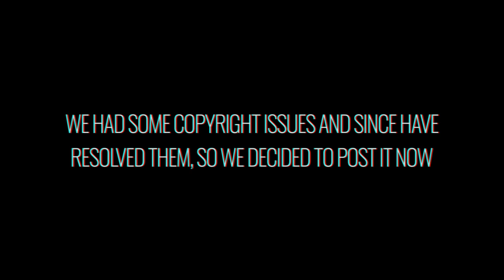INSANE FOOTAGE THAT I NEVER RELEASED! || Tristyn Lee Trains W/ Braedon Lee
Follow CHIMERA on Instagram I hope you guys and girls enjoyed the video!